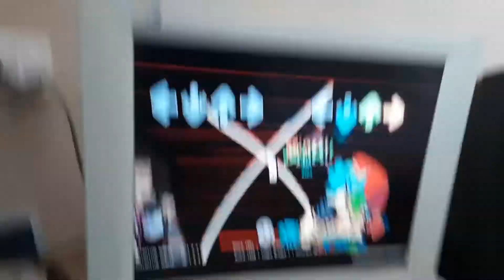Me littrealy suffering in the Sunday mod (fnf)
Old TV holder=bruh this computer is old but it has Windows 7 installed like what 😳
Apple=cause I'm hungry
Steve= I play minecraft ALOT